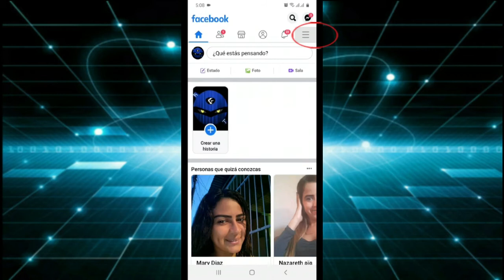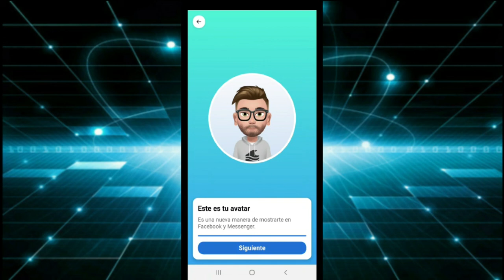Como crear un avatar en facebook